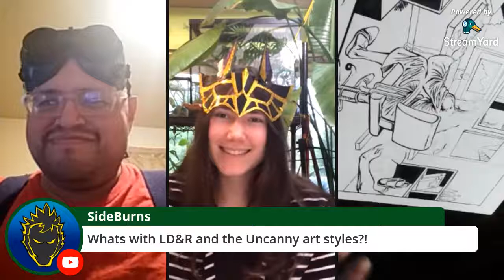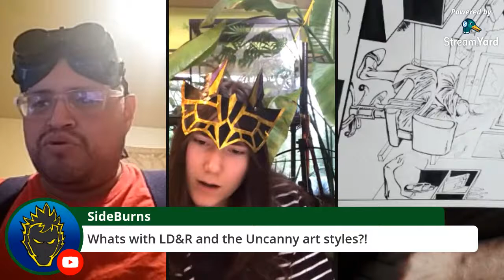TuracoCreativeCast ep 29 Peter Palmiotti Returns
Peter Palmiotti returns from his hiatus!

SpaceBeat Cerulean YouTube

Complete the collection by downloading a Mask by Mask Woman herself!

➡Rehydrate with C force water!

Star G430s Xp Pen

Gaomon Mk106

➡Crossbow pistol

➡Crossbow Pistols for 2

➡Two Stories by Joshua Kemble:

➡Razor Lemay Starlink

➡Jeff Lafferty's Artcasters Facebook group

Turaco Creative Cast Crew

➡Send Fan-Mail and Questions to

Friends of the Creative Cast

➡Anna's Dream Hatchling Studios Teespring

9 Volt Comics!

SpaceBeat Cerulean YouTube

Scott Serkland Amazon Store